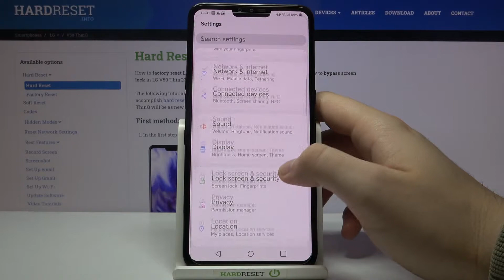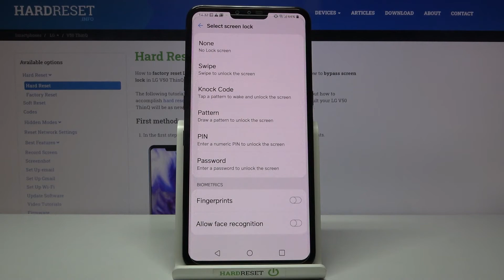How to Set Up Screen Lock in LG V50 ThinQ – Secure Device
Read more about LG V50 ThinQ:
Do you wish to set up a pattern lock in LG V50 ThinQ device? Get to know how to secure your LG V50 ThinQ device with a password or passcode, then here’s what you should know about it. Check the video-guide above, and find out how to easily get access to the screen lock settings and find the best security options in LG V50 ThinQ device.

How to add a password to ZOPO Speed 7? How to add pattern lock in ZOPO Speed 7? How to set up screen lock in ZOPO Speed 7? How to set up pattern lock in ZOPO Speed 7? How to secure ZOPO Speed 7?